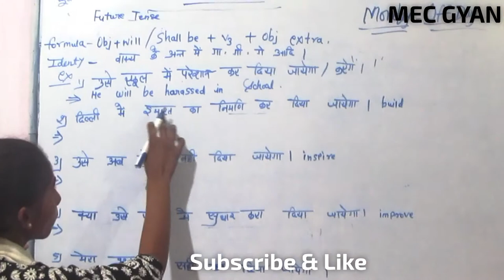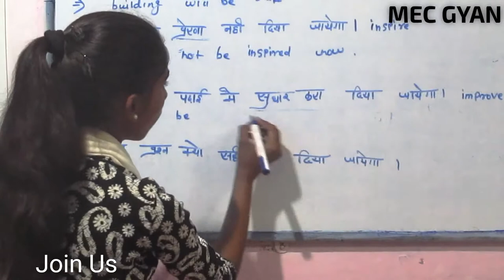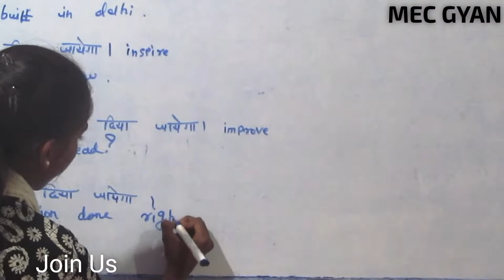PRESENTATION DAY@MEC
Daily Use Passive Sentences  being explained by Jyoti March 3, 2019